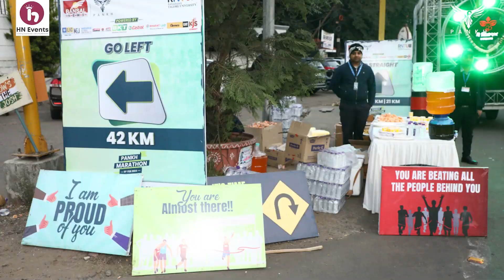Pankh MP Half Merathon Bhopal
Bansal news bhopal present pankh half merathon 11 feb 2024 sunday.
Guest Milind soman in Bhopal